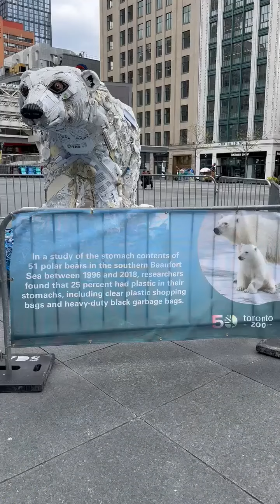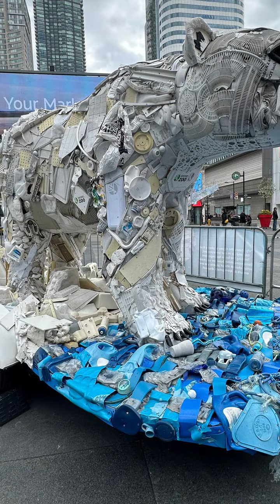POLY BEAR - Plastic Made Art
While walking at the plaza in front of the Eaton Center here in Toronto, I found this interesting work of Art. The Poly Bear. It is made of plastic waste found in the ocean and made to look like a bear. True enough it looks like a bear. Good job of the Artist. However, the real message of this bear is that we have to find a way to minimize our plastic waste going into the Ocean or our canal or sewer system and one way I can think of is reusing any plastic bags and of course when you are done with it put it in the proper recycling bin.